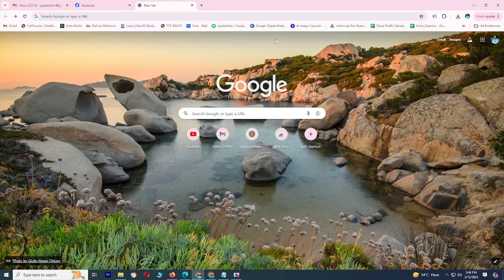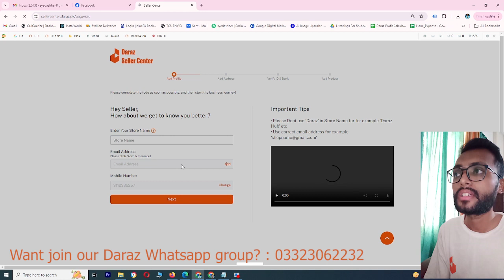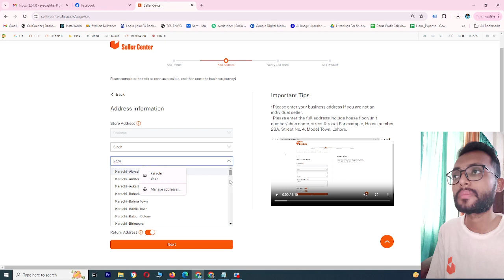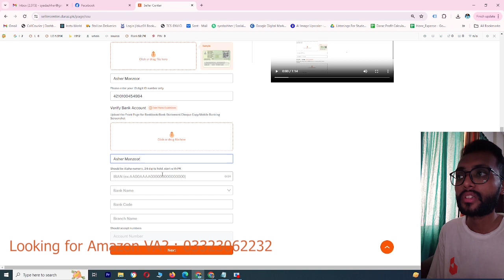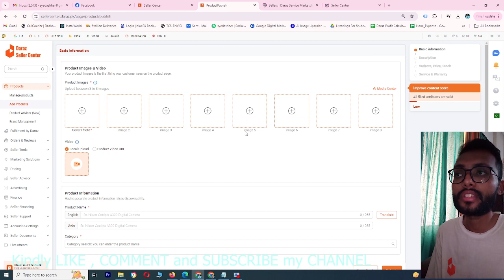How to create Daraz Seller Account | Lecture # 2 | Daraz Complete Course | 2024 | By Asher Manzoor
In this Lecture #2, we'll learn how to easily create a free Daraz seller center account. We'll also cover important points to ensure your account meets Daraz's requirements, preventing cancellation. Be sure to watch from start to finish!

Time-Stamps:-
00:00 | INTRO ABOUT LAST VIDEO (WHY DARAZ?)
00:14 | HOW TO CREATE DARAZ SELLER CENTER ACCOUNT FOR (FREE)
01:00 | MAKE SURE USED MY DARAZ REFERAL CODE ( SH104S )
01:15 | CONTINUE HOW TO CREATE DARAZ SELLER CENTER ACCOUNT FOR (FREE)
01:25 | DARAZ STORE NAME CHOOSE
01:40 | CONTINUE HOW TO CREATE DARAZ SELLER CENTER ACCOUNT FOR (FREE)
03:00 | CHOOSE ACCOUNT TYPE "INDIVIDUAL" OR "BUSINESS"
03:25 | CONTINUE HOW TO CREATE DARAZ SELLER CENTER ACCOUNT FOR (FREE)
04:24 | FINALLY UPLOAD PRODUCT ON DARAZ (THIS STEP WE WILL SEE IN NEXT LECTURE#3)
04:44 | THE END
05:03 | KINDLY LIKE, COMMENT AND SHARE OUR VIDEOS AND DONT FORGET TO "SUBSCRIBE" MY CHANNAL (SO NEXT LECTURE#2 YOU WILL NOT MISS)